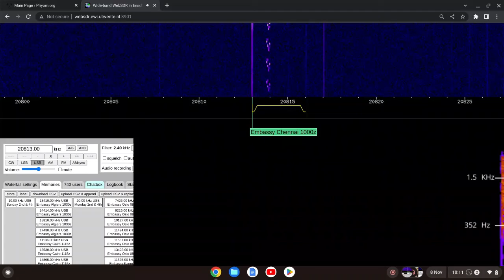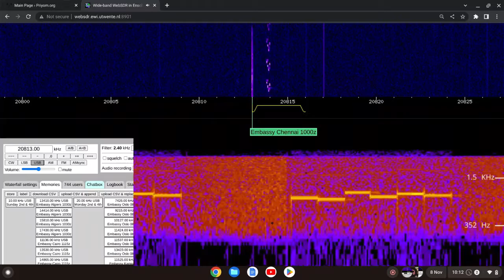X06 216354 Moscow To Chennai 08/11/2022 1011 UTC 20813kHz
Russian Diplomatic

India

WebSDR

Shortwave Radio